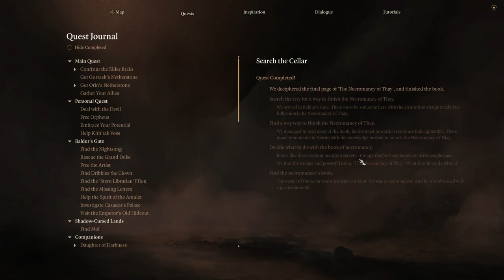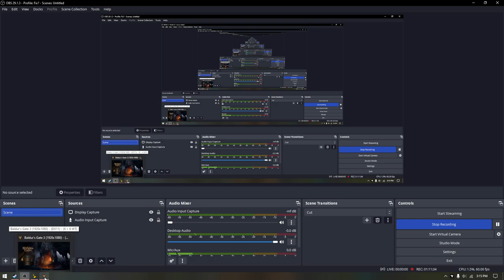Baldur's Gate 3: Episode 53. Breaking into a Sorcerer Vault.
Playthrough of Baldur's Gate 3.